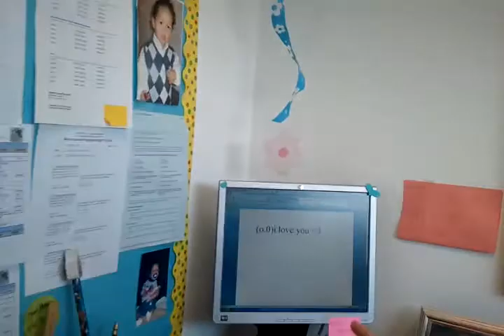A gingerbread!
Everyday fun with waphs best counselor Ms. A!